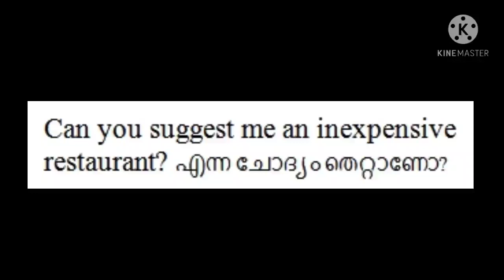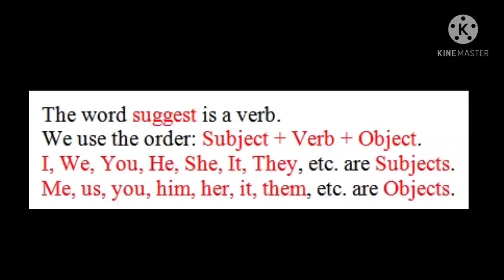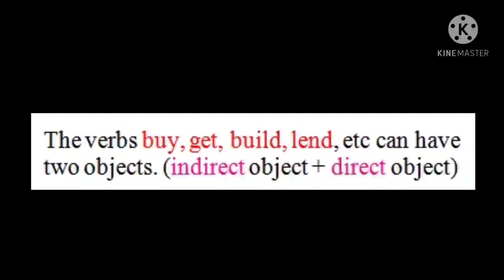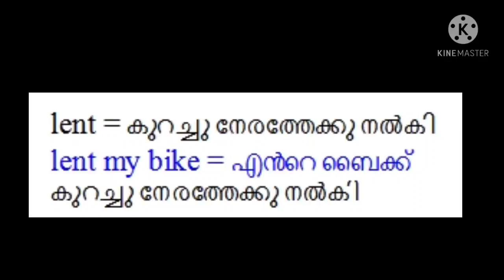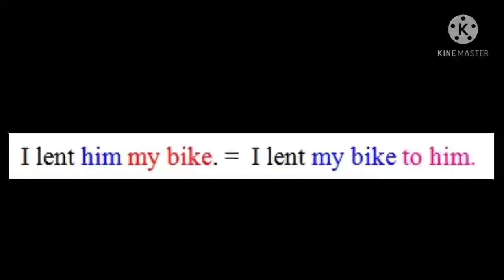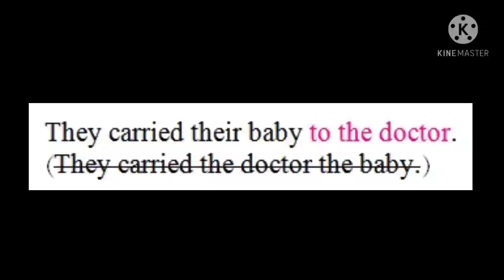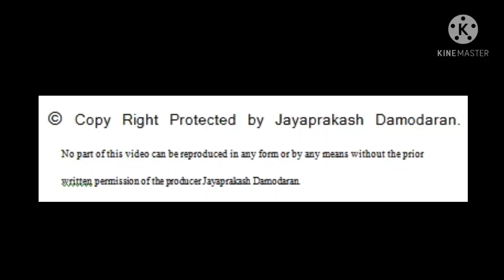Practical English Grammar 6